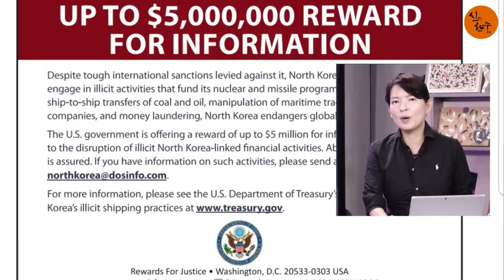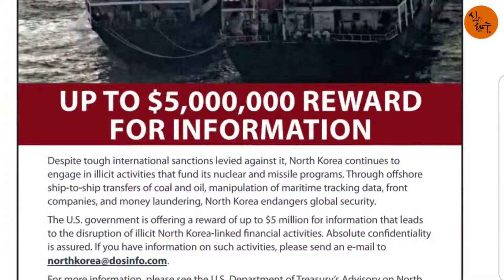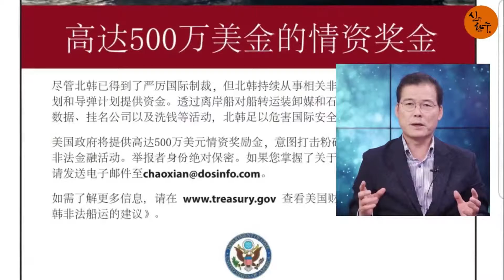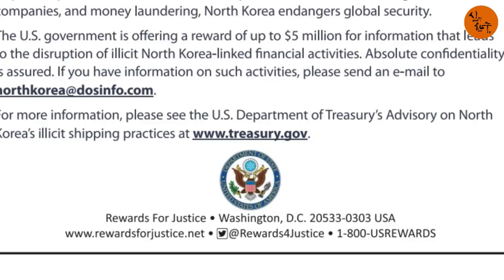신의한수 특종 "500만불" 포상금?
미 국무성 웹사이트 발표 -
북한에 관련하여 불법대북지원 한 것을 포착 또는 증명할 수있는
서류, 제보자에 한해 포상금 500만불을 지급한다고 하네요.